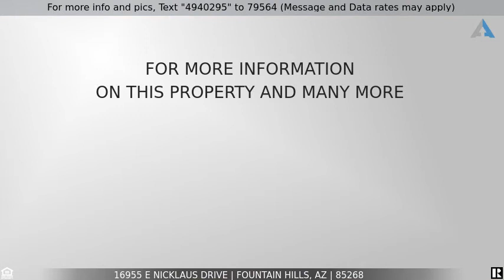Priced at $575,000 - 16955 E NICKLAUS Drive, Fountain Hills, AZ 85268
Home for Sale in Fountain Hills

Beautiful 3 Bedroom, 3 Bathroom, 2 Story Home Located on Desired Golf Course In Fountain Hills, Formal Living & Dining Room, Open Kitchen w/Kitchen Island & Eat-In Kitchen Dining, Family Room w/Wood Burning Fireplace,  TWO MASTER BEDROOMS,  Downstairs Master Bedroom w/Walk-In Closet, Master Bathroom w/Dual Sinks & Separate Tub & Shower, Upstairs Master Bedroom w/Ensuite Bathroom & Private Living Area, Additional Bedroom & Bathroom Located Downstairs, Living Room w/Wood Burning Fireplace and Vaulted Ceilings. Large Enclosed Patio/Arizona Room w/Amazing Golf Course Views. Come Check It Out!